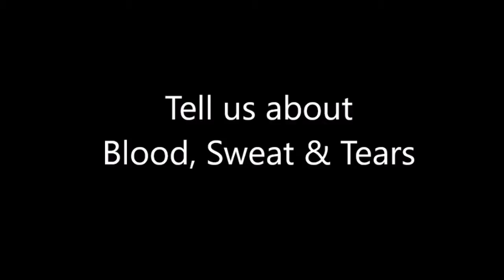MXB speaks about African Gangster and African Baby